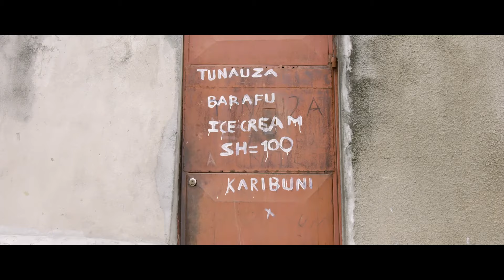Moni Centrozone - Watoto Wa Mtaani (Official Video)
He was born in Tanzania and raised in Dodoma the capital city of Tanzania by his singIe mother (Neema Awadhi) as the first born with his two siblings.
Dreams of pursuing music Started back in school when Moni started to perform Swahili Rap known as Central Zone. He continued till he meet legendary (LANGA KILEO) who advise, Moni and other two Rappers from his hood (Kona Toxic) to form click called CENTRAL ZONE.
Soon he was signed toTongwe Records as a solo artist and released many hits such is Hatuhesaba, Masap feat. GoddziIla and Roma, Kirikuu, Usimsahaulll
Mchiiii the song that introduce him well to bongo flaya.

In 2018 he went independent and started Majengo Sokoni Music (MSM) successfully pull out more hits music, Mwaaah, Miheia, Chuchu dede, and Lamoto. He has appeared in some of Africa's biggest concert and festivals like Fiesta, Wasafi Festival, Mziki mnene also the Love and Money tour
In 2020 which seems to be new start since he got attention of the legendary label Black Market Records. He has appeared on some of the biggest collaborations such as Serikali Kuu also Bedroom by Harmonise.